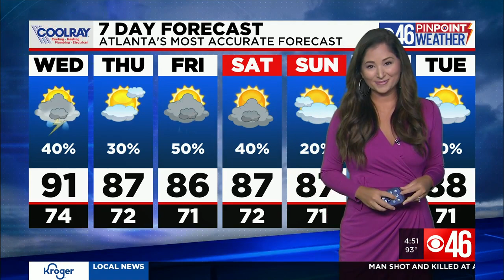Wettest Summers in Atlanta